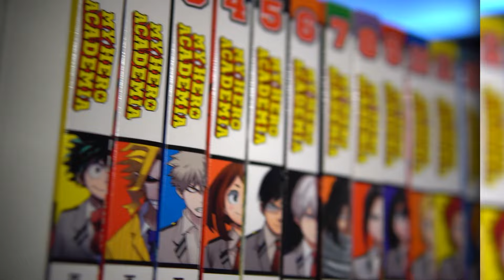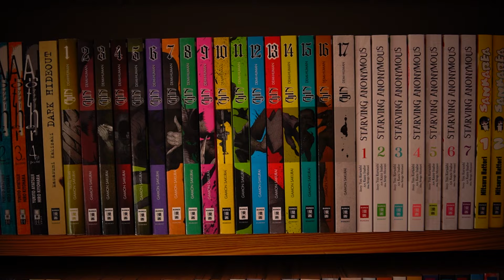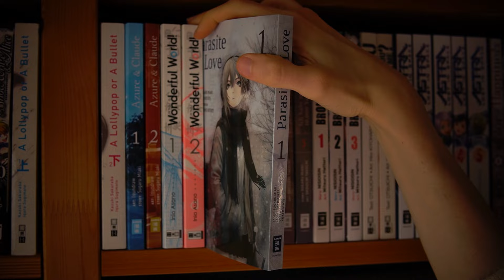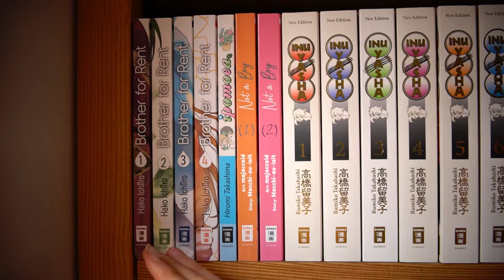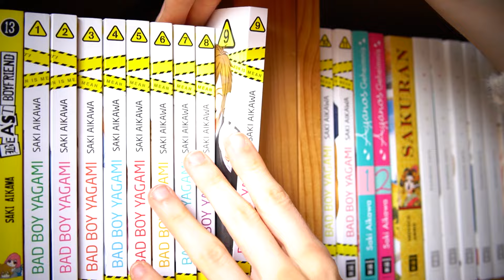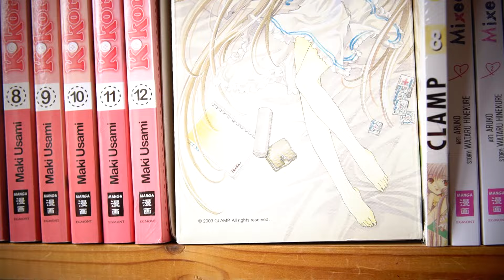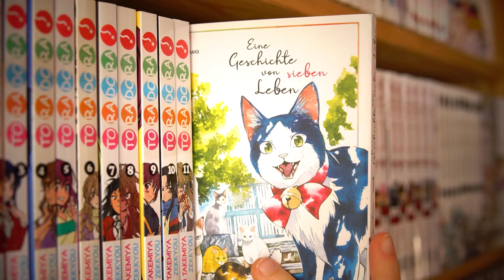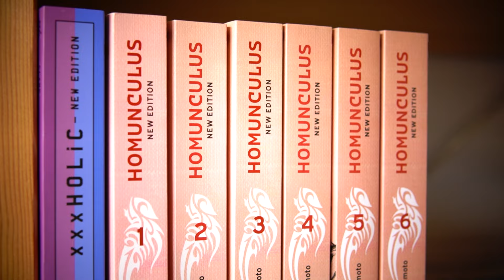Die GRÖßTE MANGA SAMMLUNG DEUTSCHLANDS?😱 | Part 4 + Gewinnspiel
In dieser Videoreihe stelle ich dir meine Manga Collection 2024 vor! Diese Reihe wir mehrere Teile umfassen und ich werde mich in jedem Video mit einem neuen Publisher beziehungsweise Verlag beschäftigen. Fast meine gesamte Sammlung ist auf Deutsch. Allerdings widme ich meinen englischen Manga auch ein separates Video.

Danke an Carlsen, Dokico, Tokyopop, Papertoons und Panini für die Manga, die ich euch verlosen werde!❤️

☼𝐖𝐢𝐬𝐡𝐥𝐢𝐬𝐭
❥ Wenn ihr mich supporten möchtet, checkt doch gerne meine Amazon-Wishlist aus ♡!
❥ Hier findet ihr weitere Plattformen von mir!
❥ Komm auf meinen Discord-Server!

曲  | "Fukashigi no carte 【lofi fukashigi no carte】"
Free LOFI Music For Videos

I have no rights on the images that I show in my video!